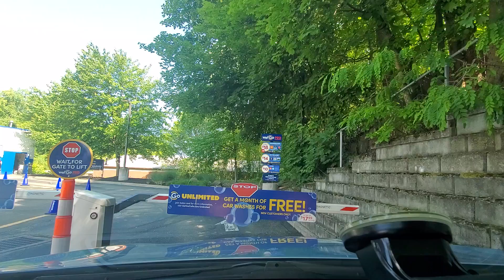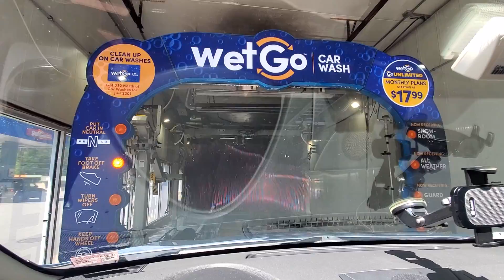MacNeil/ Belanger Tunnel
Well well well, guess what I actually decided to do. Here is a Get Go Gas Station's Wet Go Car Wash. This is probably a gas station chain that features the largest gas station car washes. Of course, still smaller tunnels, but pack a very good punch. It looks like a mitter was replaced with the MacNeil Top Brush. I think the material got replaced on the Quickfires. All other components looks to be Belanger, as Wet Go's usually use modern Belanger equipment.